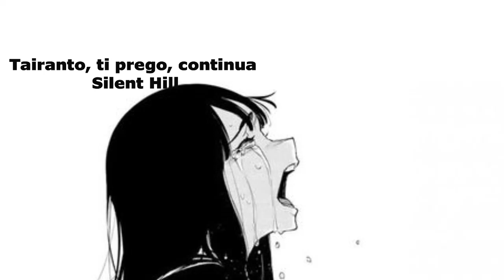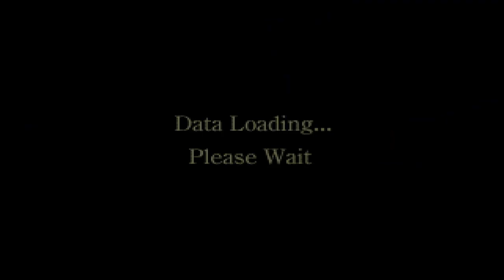KING'S FIELD III MI INSERISCE IL SUO GROSSO MEMBRO NEL DERETANO PERCHÈ IN REALTÀ È KING'S FIELD II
Big Mistery #3 : perchè tutto questo stratagemma per fottermi il cervello?